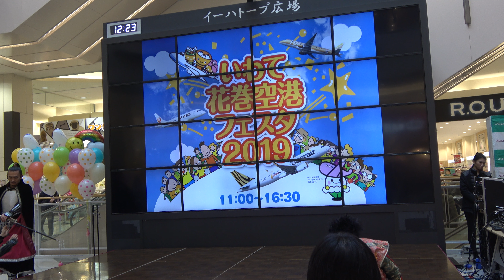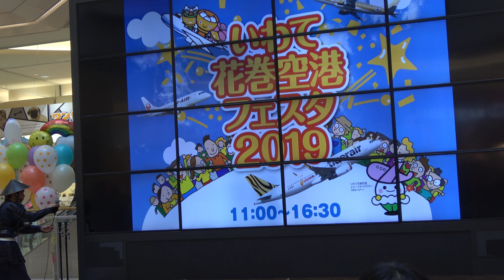2019.2.9 12:15演武 イオンモール盛岡 名古屋おもてなし武将隊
いわて花巻空港フェスタ2019
信長様、清正様、慶次様、太助さん、踊舞さん。
室内の音響、聞こえづらい所があります。